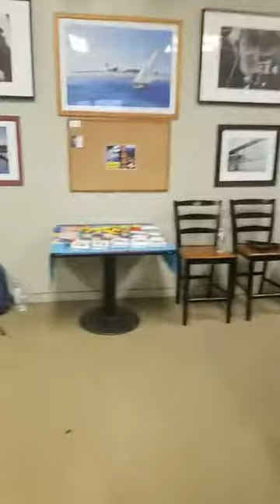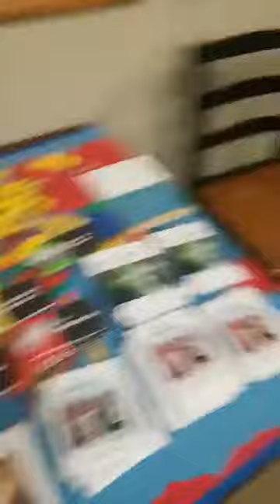Monmouth Park Racetrack 8 23 21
Here is our Gospel Trick Shot Show to immigrant workers at Monmouth Park Racetrack in Oceanport, NJ on Monday 8/23/21.  Many hearts turned to the Lord Jesus Christ in response to the trick shots and the message!  I am "Leapin" for joy and all glory to God!